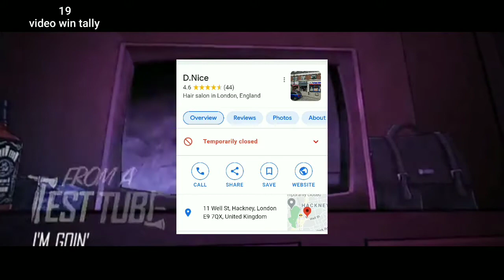Everything Great About: Tone Deaf (by Eminem)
I NEED AUTOTUNE!! But seriously tho, there were too many bars in this song for me to catch them all, and I also completely forgot to point out the easter eggs in the video, so comment what you noticed down below.

TF Studios is a channel that does mainly Cinemasins and Cinemawins type videos, but we also have done other stuff and will in the future.

Uploads are Mondays, Wednesdays, and Fridays until further notice.